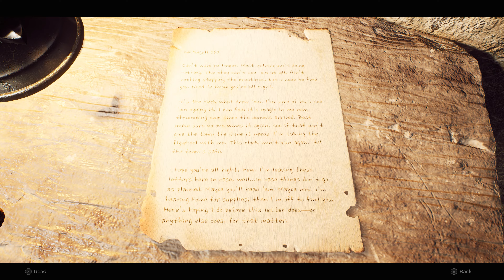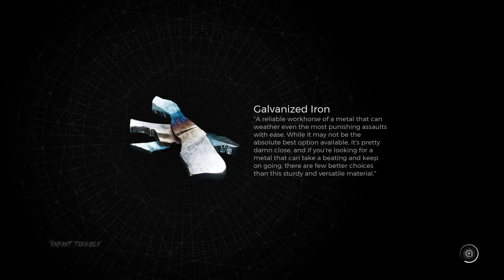REMNANT 2 Coop Gameplay in Unreal Engine 5 | New DARK SOULS RTX 4090 4K 2023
Check out new coop gameplay of this upcoming game Remnant 2 in Unreal Engine 5. The game features Nanite and Virtual Shadow Maps. We played the game with a RTX 4090 in a 4K monitor. Action adventure souls-like RPG dark coop third person shooter game similar to Dark Souls!

00:00 Co-Op (3 Players)
22:17 Co-Op (2 Players)